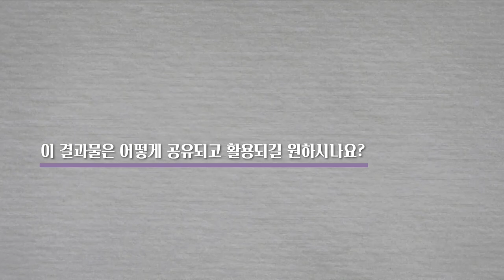[코로나 인터뷰] 오세정 _시민사회도 납득이 돼야 협조한다!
시민사회도 납득이 돼야 협조한다! 코로나19 시대, 서울대의 역할을?
└ 오세정 서울대학교 총장  |  코로나19 사회연구팀

 - 시몬 베유